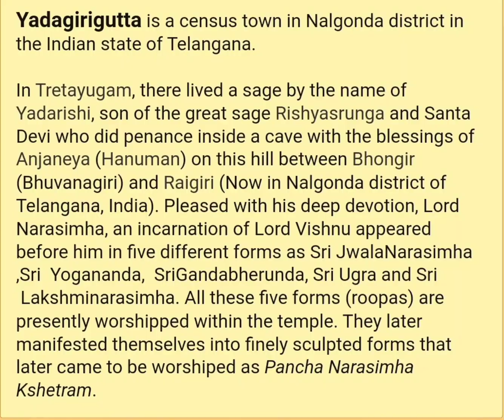Sri Lakshmi Narasimha Swamy Temple-Yadagirigutta Telangana